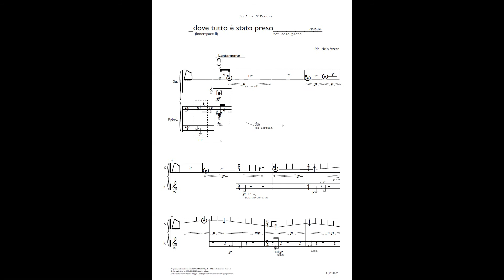Maurizio Azzan - dove tutto è stato preso (2016) - Maria Flavia Cerrato - Musica Prospettiva 2018-19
Maurizio Azzan (b.1987) - "___dove tutto è stato preso_____ (Innerspace II)" (2016), for piano.
1st Prize ex-aequo of the Musica Prospettiva 2018-19 - International Call for Scores.
Maria Flavia Cerrato, piano.
Recorded at Musica Prospettiva 2018-19 (Torrita di Siena, Italy), 2018/11/24